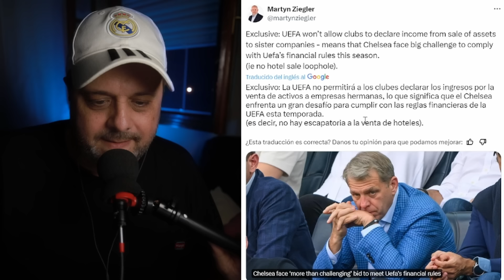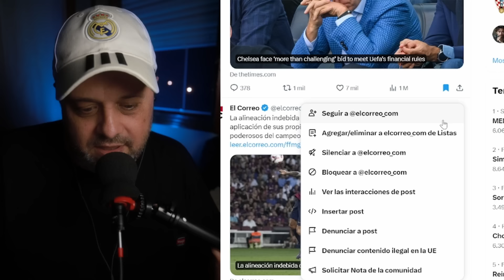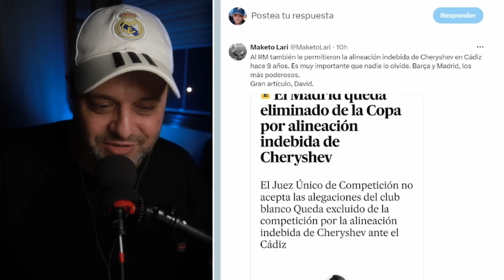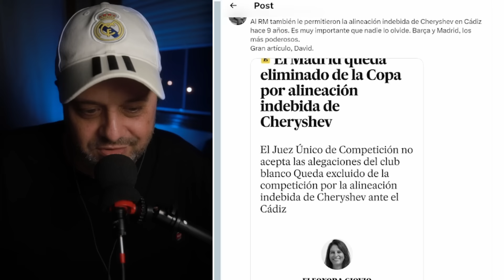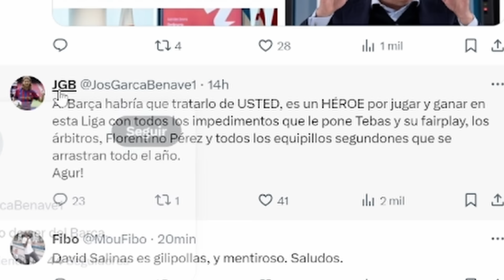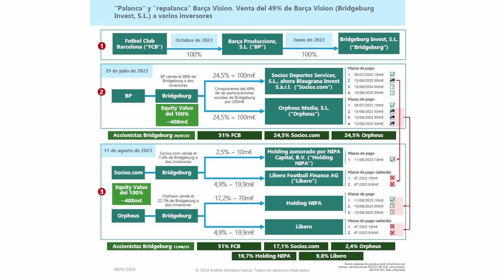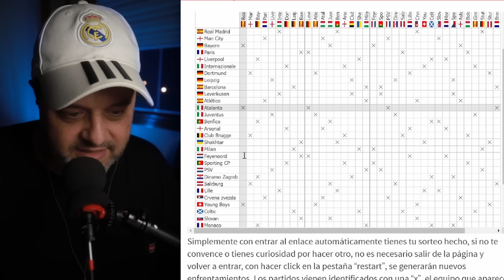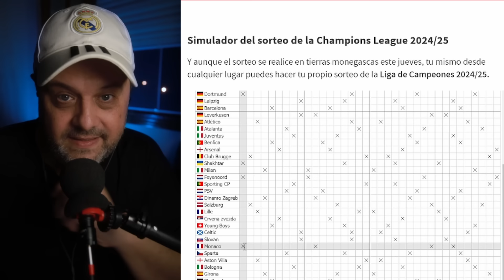😮INTENTAN ENSUCIAR AL MADRID, CEFE PROHIBE LAS PALANCAS y ESTOS SERÁN LOS RIVALES EN UN SIMULADOR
Comento dos noticias importantes y os cuento el resultado que me da un Simulador online del sorteo de Champions
00:00 Intro
01:23 Cefe PROHIBE LAS PALANCAS
05:14 Intentan Manchar el Nombre del Madrid
10:58 Resultados del Simulador de Soreto Champions